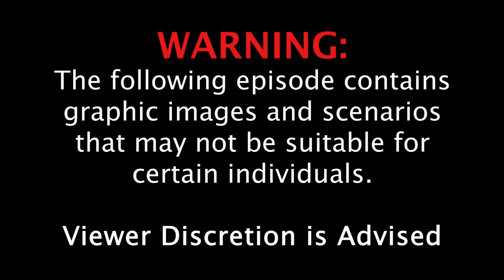Crime Scene Cleaner REACTS to Crime Scene Cleaning Video Game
Today, Laura plays Draw Distance's latest gaming experience, Serial Cleaners!

Serial Cleaners is a top-down stealth-action game, where you become an experienced murder scene cleaner for the mob in 1990s New York. Play as our cleaners, each with their own unique style, and live their stories.

Game content provided by 505 Games

All footage provided by 505 Games and Draw Distance

HOTLINES